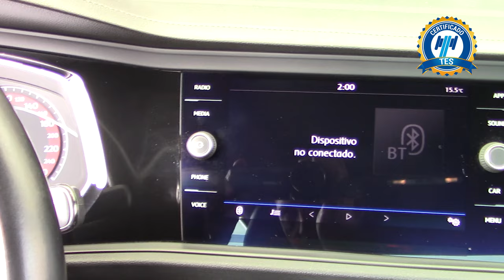Volkswagen / Jetta / 2019 - 23437